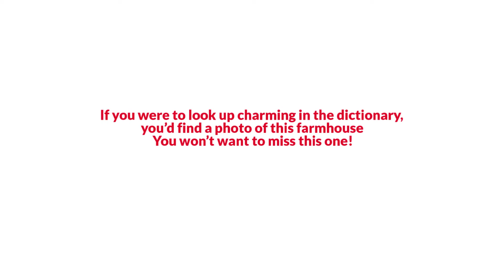40595 E Arizona Ave, Bennett, CO 80102 The Ribble Group powered by The Reynolds Team (303)529 9300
The Ribble Group powered by The Reynolds Team Presents, Exclusive Home for Sale! 40595 E Arizona Ave, Bennett, CO 80102.

If you would like to get the CURRENT price of this home, or for the most up-to-date information on this home, call the listing agent Gaye Ribble and Sarah Reynolds at .

If you were to look up charming in the dictionary, you’d find a photo of this farmhouse.  As you enter the perfectly manicured 5-acre parcel, you’re greeted on either side by a white split rail fence, letting you know you’ve arrived home to your rural oasis.  As you head up the drive to your two car garage, you’ll feel as though you’ve left the world behind, as the home sits far back from the road.  After parking, mosey your way over to the front or back porch to soak in the views; whether that’s your livestock, the beautiful land, watching the quarter horses romp on the farm behind you, or simply soaking in the sun’s last rays as it disappears behind the mountains. You can see virtually all of the front range from your back porch.  These unobstructed day time views yield to star-filled skies, as the lights of the city are not there to drown out their beauty.  Well-appointed with 5 bedrooms, four of which lie on the upper level, and four baths, along with a mudroom and a stunning Morton barn/stable, this home is ready for a new family to love it. Livestock, including horses, are allowed on the parcel. It’s the perfect mix of rural, tranquil living and modern creature comforts. All of this, only a mere twenty minutes from the eastern Metro. You won’t want to miss this one.
Your Price is Our Promise. Your Home SOLD 100% of the Asking Price or We Will Pay You the Difference!